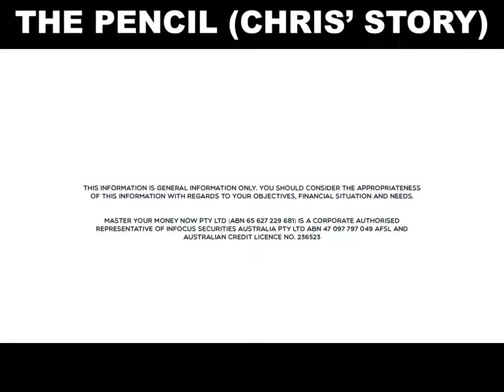The Pencil.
People often ask me why am I so passionate about helping teachers and nurses take control of their finances from the comfort of their own home.
I just show them the greylead pencil.

Bit strange? Let me explain

When I was 16, my parents gave me $10 and asked me to buy them a single graylead pencil. I went into the shop and they said they didn't sell single graylead pencils but they do sell them in a box of 10 for $8. I figured that would do and I brought the box of pencils.

My parents flipped out!

Why? It's only $8 for a box of pencils what is the issue with that?
The reason was, and what I didn't understand at the time, was that my parents, who are both teachers with a farming background were under severe financial stress. They were struggling to pay for their two children's school fees, a mortgage, the farm and were living pay cheque to pay cheque.

They were stress and frightened when it came to money.
I made a vow then, and I make it again today, that firstly I want to ensure I am never worried about spending $8 on a box of pencils, but also that teachers and nurses don't have to worry about $8 either.

I want ALL teachers and nurses to have complete control of their finances. I want ALL teachers and nurses to be able to build wealth for themselves, build wealth for their families and build wealth for the communities around them.

Hit like if you agree!

Christopher Carlin is an Authorised Representative of Infocus Securities Australia Pty Ltd (ABN 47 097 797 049) AFSL and Australian Credit License No. 236523. This information is general information only. You should consider the appropriateness of this information with regards to your objectives, financial situation and needs. This information has been compiled from sources considered to be reliable but is not guaranteed. Past performance is not a reliable indicator of future performance.